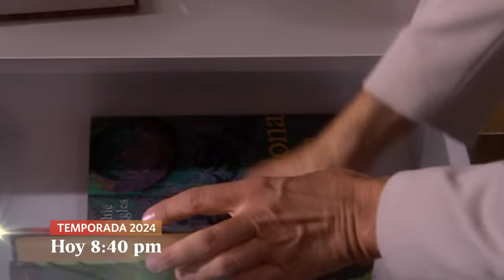Al Fondo Hay Sitio 11: Diego se enterará del secuestro de Cristóbal (AVANCE Capítulo n° 417)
¡LA PEOR NOTICIA DE SUS VIDAS! 😭💔 Diego se enterará del secuestro de Cristóbal, ¿de qué será capaz con tal de salvar a su hijo? 😰 Mientras que Laia enfurecerá con July 😨